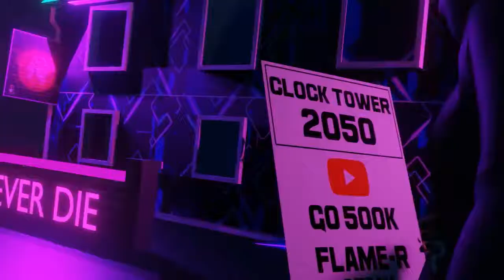CLOCK TOWER EDIT 2050 3D